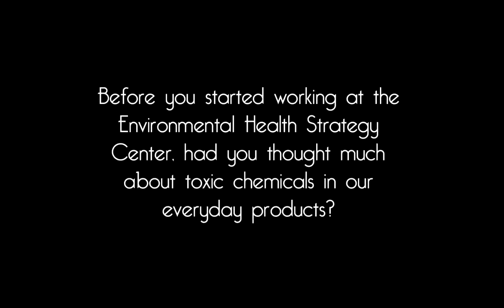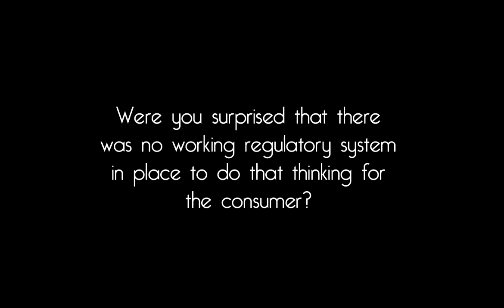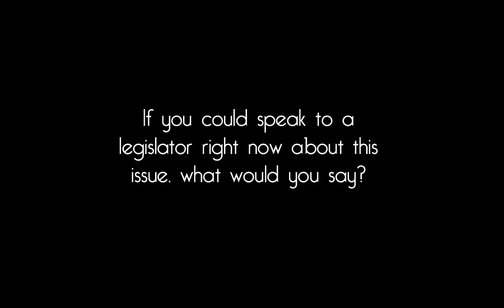Jenny Rottmann - Personal Story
Jenny is a native of Blue Hill, ME. She and her husband recently bought a house in Portland, and they look forward to someday having healthy children. As a potential parent, she shares her concerns about toxic chemicals in our everyday products.